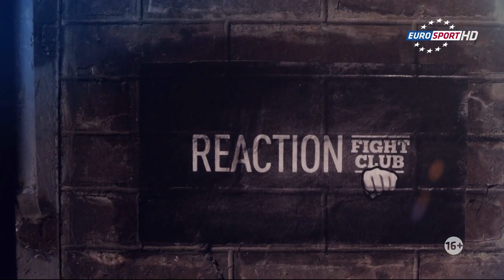Артем Левин vs Sahak Parparyan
Glory 7 Milan 85 kg.